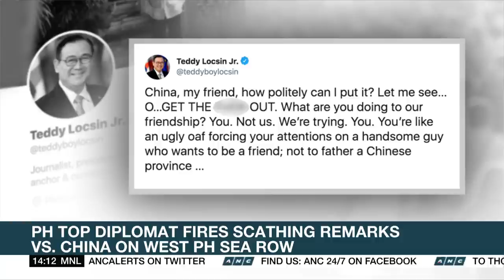Locsin to China: Get out of Philippine waters | ANC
Rundown: A scathing remark from the Philippines' top diplomat against China. Foreign Affairs Chief Teodoro Locsin Jr tells Beijing to get out of Philippine waters.